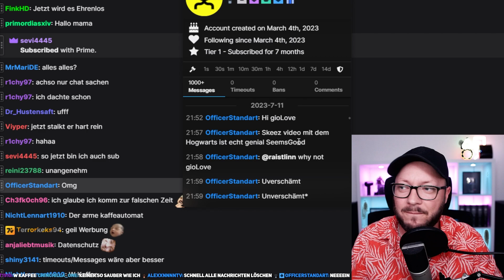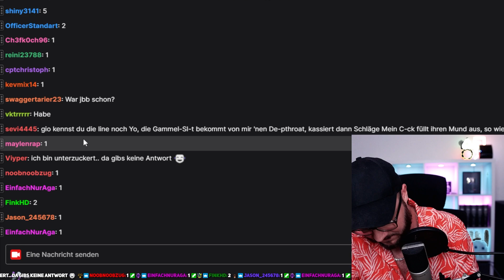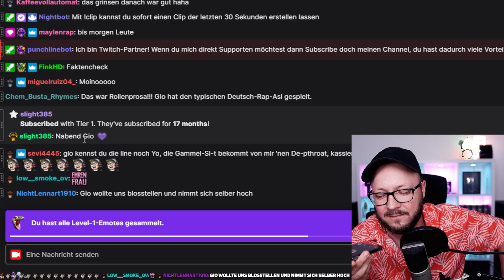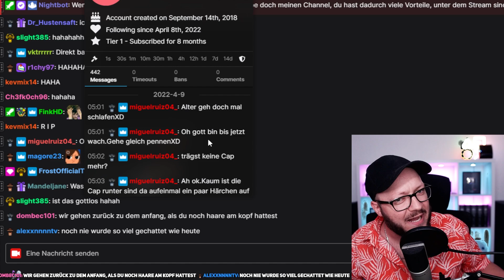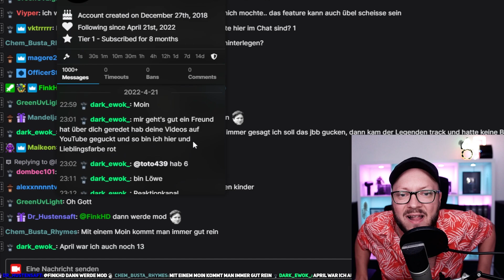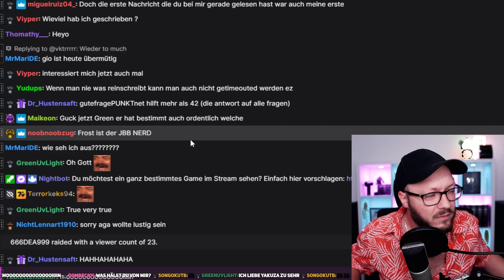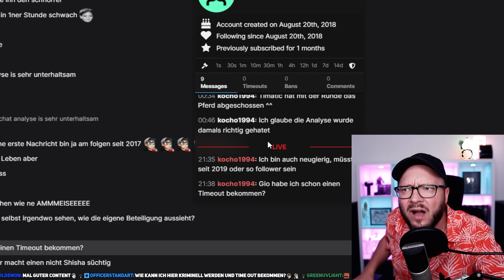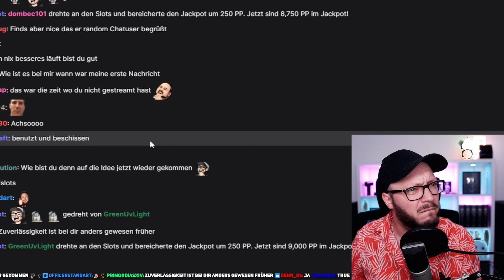Die Abgründe meiner Zuschauerschaft